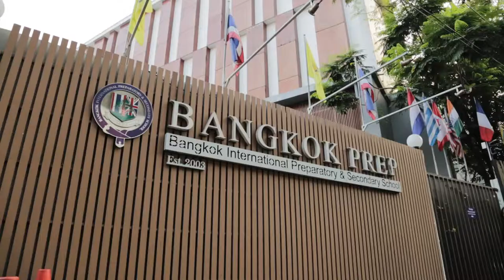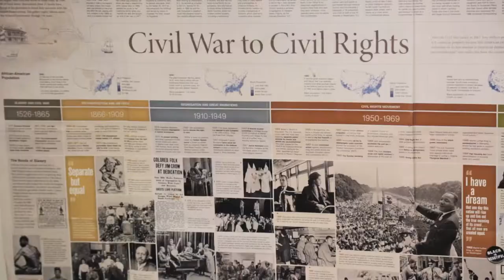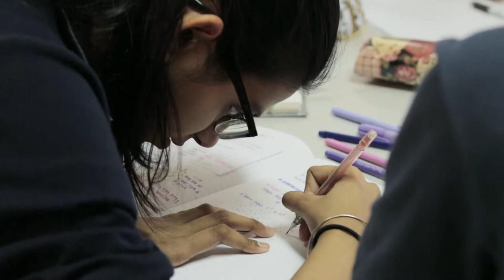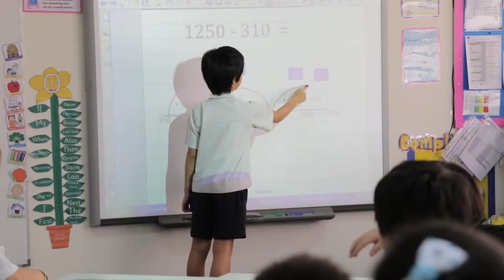Bangkok Prep Moments